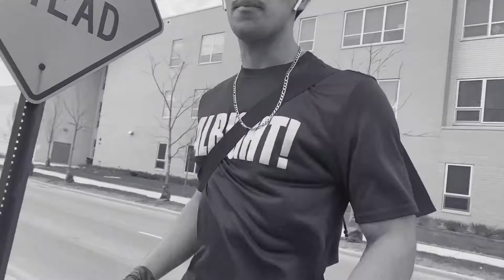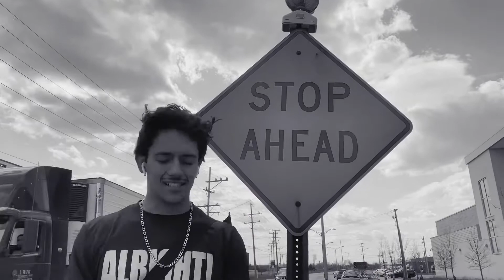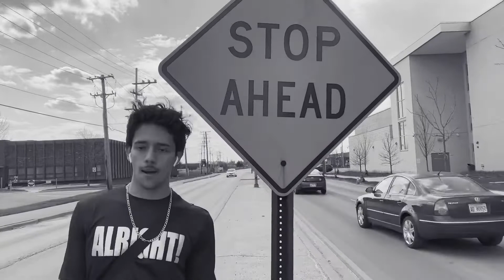J DOS - Quarantined [Official Music Video]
J DOS performing "Quarentined" (prod. Theskybeats)

+FOLLOW J DOS ON ALL PLATFORMS+
-Apple Music & Spotify @J DOS